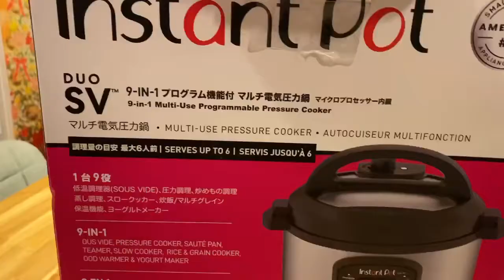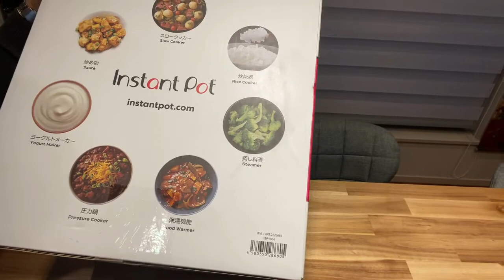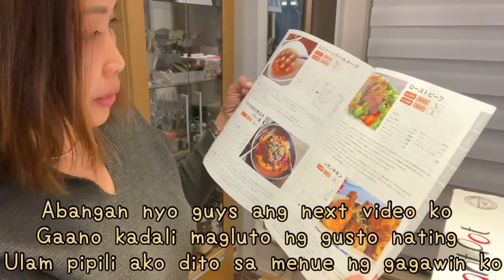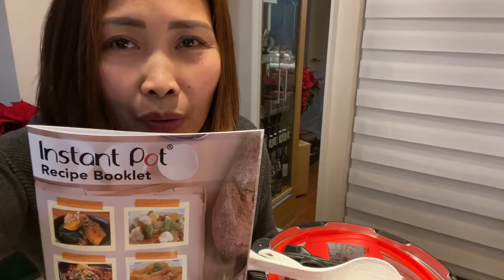Instant Pot /9-in-1 Multi-Use Programmable Pressure cooker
instantpot 9in1multi-use#programmable#pressurecooker#recipebooklet
Instant pot is a canadian brand multicookers very easy to use😍thanks everyone